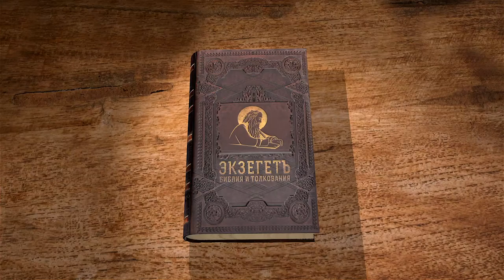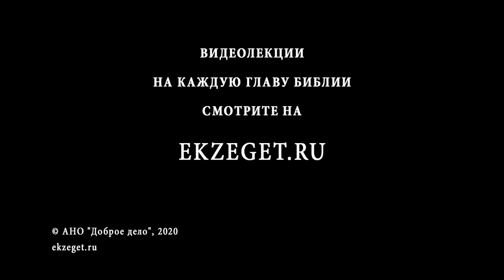Притчи Соломона. Глава 4. Андрей Десницкий. Ветхий Завет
В данной главе автор увещевает своего слушателя о необходимости слушаться своих родителей. В этом заключается премудрость. Этот опыт послушания отец перенял от своих родителей и передаёт их теперь сыну.